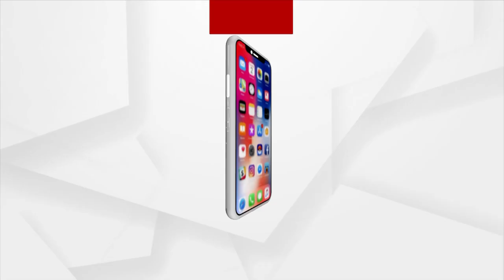Pathaan Was Enjoyable : Audience